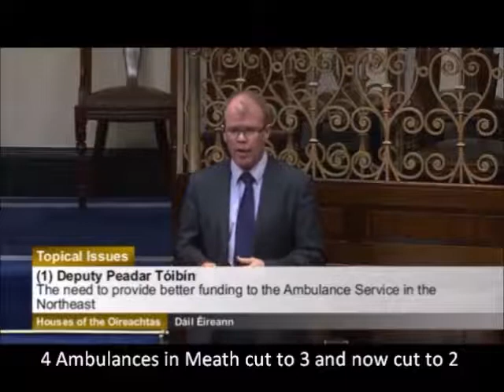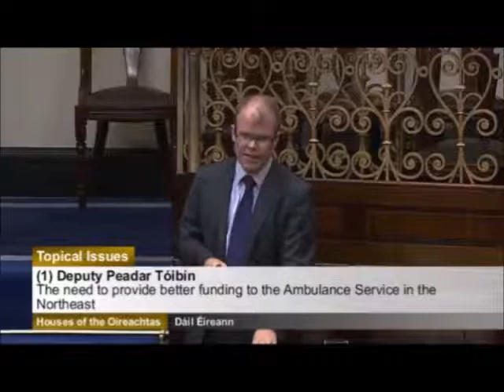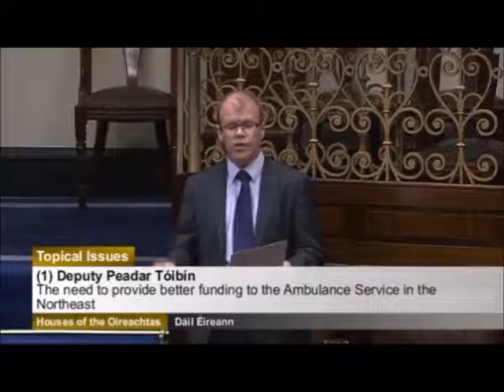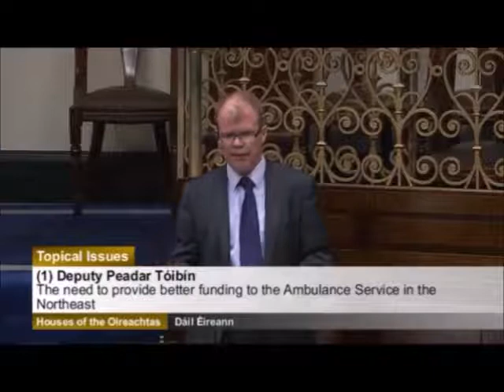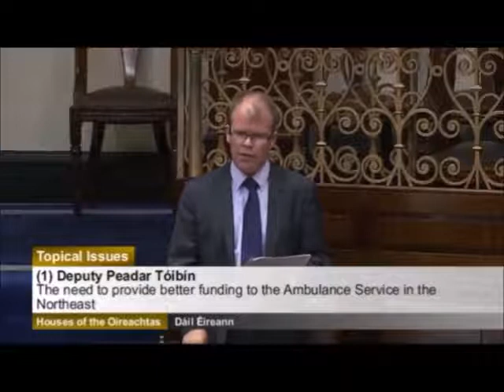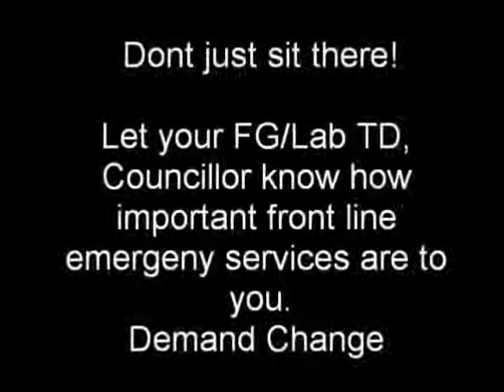Dangerous Cuts to Co Meath Ambulance Service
Since 2011 the ambulance service in Co Meath has been cut from 4 ambulances to 2 on certain days. If there are rostering problems there could be only one ambulance originating from a Meath Ambulance centre. This has led to patients with severe life threatening illness being made wait extended wait times.